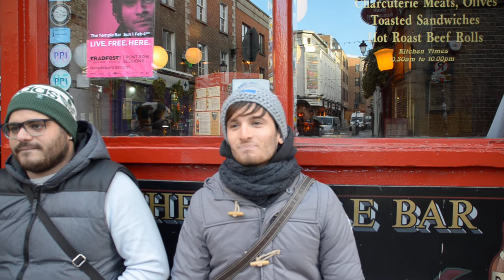🇮🇪 IRLANDA 🇮🇪 Dublino - Gran bella città , ricca di tradizioni , cultura e tanta bella musica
Da subito ho apprezzato la gente del posto, simpatica e cordiale. Il loro divertimento dipende solo dal sorseggio di una Guinnes accompagnata dal suono di violini e chitarre in quei Bar tanto caratteristici, uno dei quali il Famoso Temple Bar !